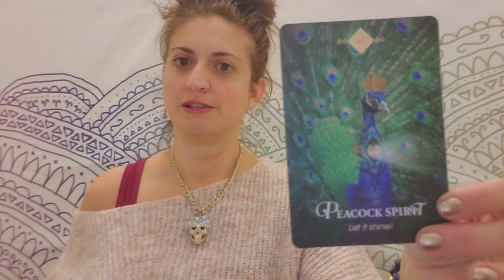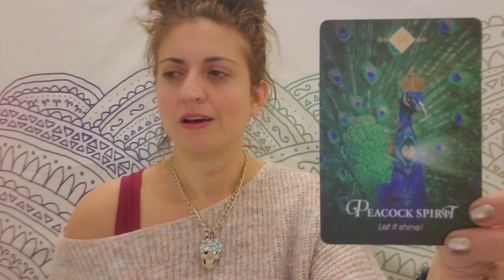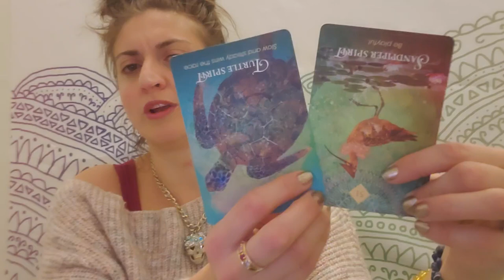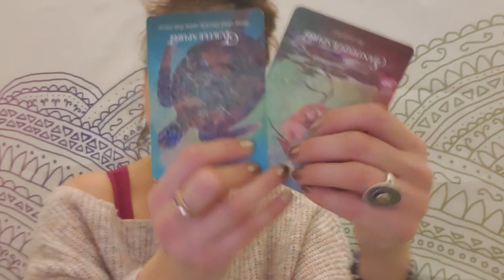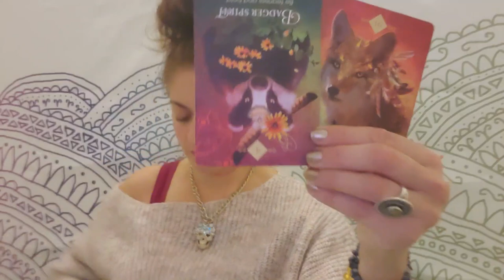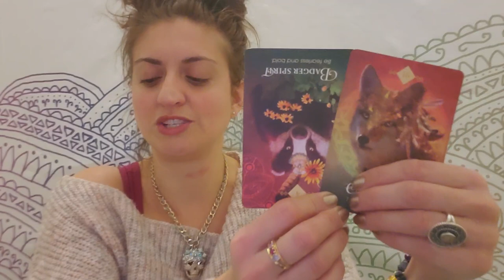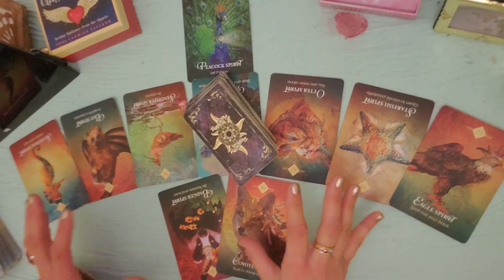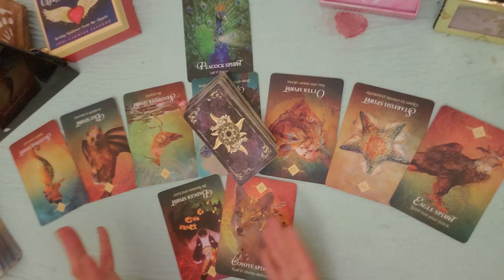♓ Pisces: Reveal it to feel it to heal it: practically private reading ♓Pisces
Pisces: Weekly Oracle and tarot card reading from Born without Boundaries. Do you need to talk? This energy was over powering and heavy. The extended  reading is practically a private reading. So many details and deep reasons are exposed. Sending out love prayers ♋❤😙🙏

PERSONAL READINGS
Recorded $100
In the body of the email specify: